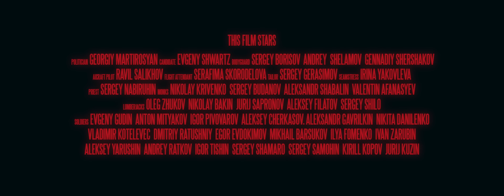АИГЕЛ – You're Born // AIGEL – You're Born [Official Music Video]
Музыка и слова группы АИГЕЛ
АИГЕЛ – Илья Барамия и Айгель Гайсина

Executive Producer | Elena V. Panfilova
Producers | Ravil Salikhov, Natalia Butova, Rudolf Mirzoev
Line Producer | Masha Enatskaya
1st AD | Elena Lena Senatorova
Cast | Jenya Savelieva
Wardrobe Stylist | Irene Rovbelle
Lead actors | Georgi Martirosyan, Evgeny Shwartz
Editor | Vlad Yakunin
Colorgrade | Matt Osborne
CG | Dmitry Talin
Music and Lirycs: AIGEL
AIGEL – Ilya Baramia and Aigel Gaysina